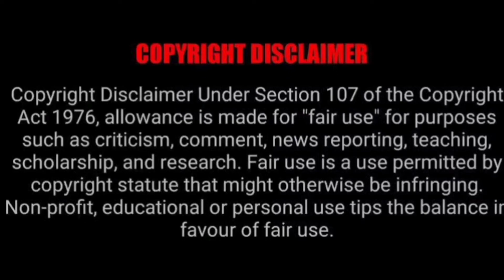Parde Ki Ahmiyat Stop Violating Our Fundamental Rights | Mufti Iqrar Saquafi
It is contended that the right to wear hijab is an essential religious practice which cannot be restricted by the State and that wearing of hijab is a facet of freedom of speech and expression under Article 19(1)(a) of the Constitution of India.

Tahaffuz E Namoos E Risalat ﷺ

Tahaffuz E Islam

Tahaffuz E Quran E Pak

Tahaffuz E Sahaba E Akaram Radi Allahu Ta'ala Anhu

🌹 لبّیک یا رسول الله ﷺ 🌹